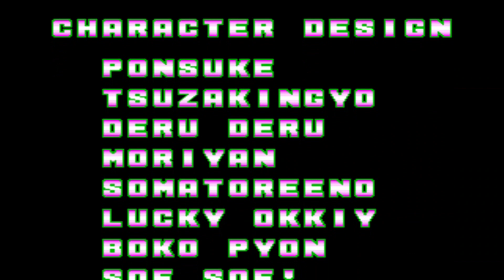Fatal Fury - Andy Bogard - (NEO GEO AES) - Level Hard - 1 Credit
Fatal Fury -  Andy Bogard - (NEO GEO AES) - Dificuldade Hard - 1 Crédito.